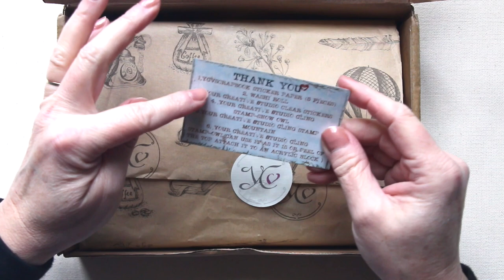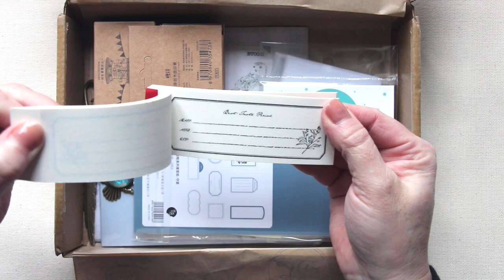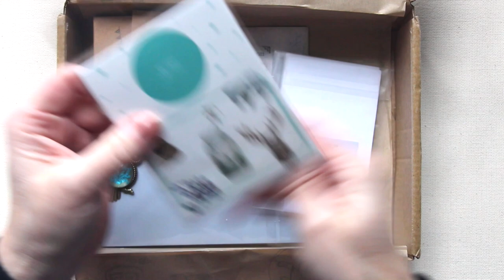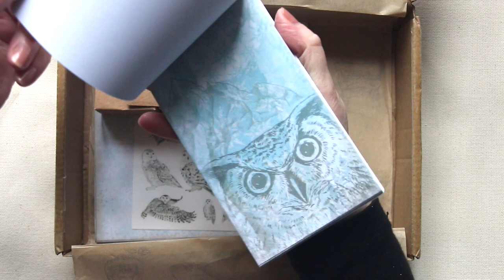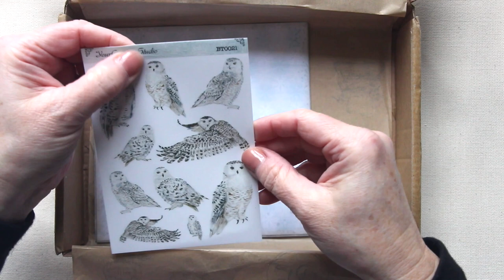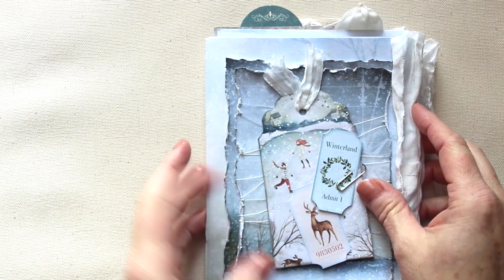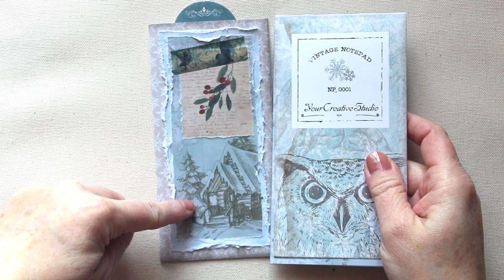Your Creative Studio - Vintage subscription Box - December 2020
Unboxing and inspiration using the stunning Dec 2020 subscription kit from Your Creative Studio!

Winterland Journaling Kit

PURCHASING & DELIVERY
Subscription box will be shipped out monthly during first two weeks of the titled month. Hope we can bring joy through happy mail to you each month.
Delivery
Shipping fee is included for Canada and US
Extra USD 2.44 per monthly box for international shipping including UK
Notes for Customers Outside the USA and Canada:
Please allow additional time for your purchase to clear your country's customs. Your order may be subject to additional taxes and/or customs charges imposed by your country's customs office. I am not registered to collect VAT, GST or any other taxes or fees on behalf of your country’s tax or customs authorities. If taxes or fees are owed to your government, you will be responsible for paying them when you receive your order. For UK buyers: Please be aware that your country's customs office may charge you a VAT fee. There is also an £8 handling fee from the UK post office. VAT and Royal Mail handling charges are not included in the price of your item and may be shown as additional shipping fees on your Royal Mail receipt.